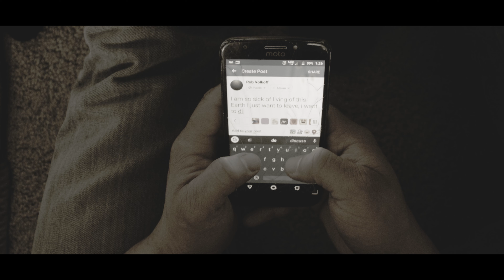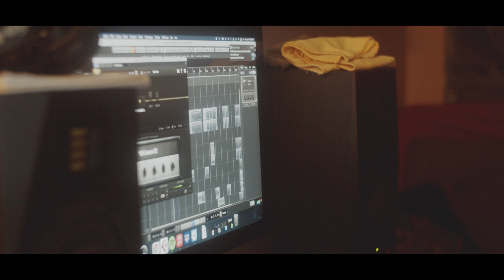Vision:ReVision - A Short Music Film | Based On A True Story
Life Renewed presents... "Vision:ReVision" A Short Music Film

This film is based on a true story. Please seek help if you are struggling with thoughts of suicide.

Directed by Jaiden Frost
Written by: Robert Volkoff

Music Written, Recorded, Mixed & Mastered by:
Robert Volkoff at Renewing Music Studio

Film produced by:
JFP Studios

Life Renewed is a metalcore project focusing on the struggles of mental health.
Seek help if you are struggling with anxiety, stress, depression, or thoughts of suicide.